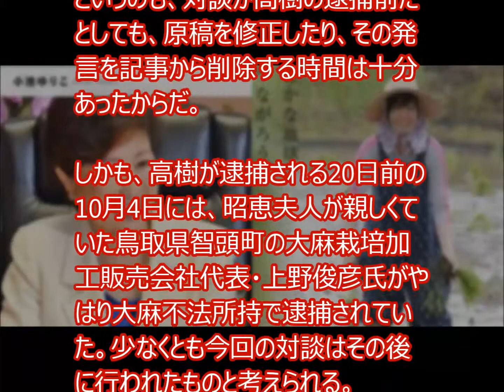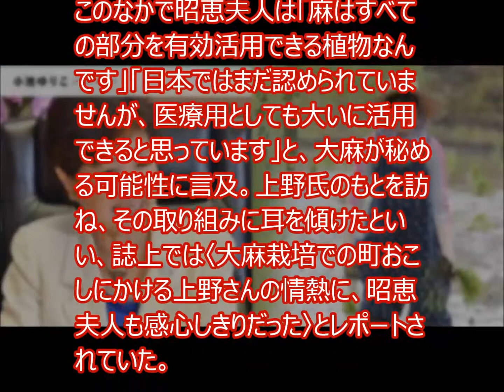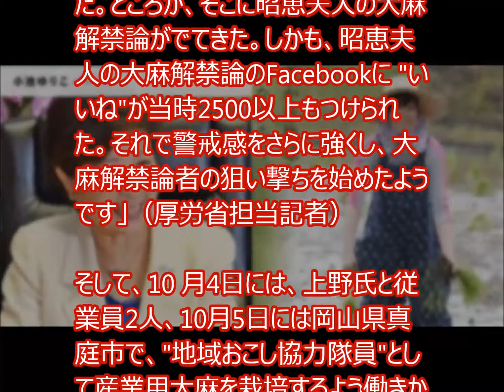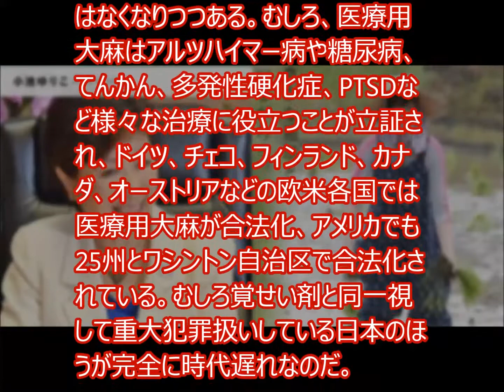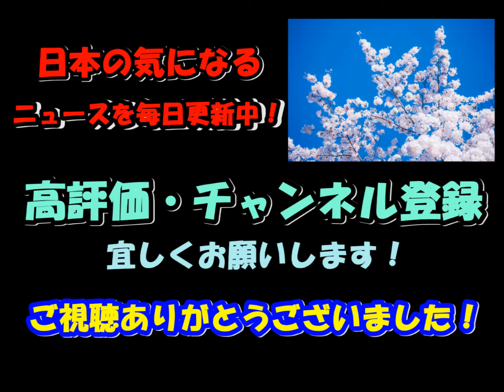安倍昭恵夫人 高樹沙耶容疑者逮捕前に小池百合子都知事と対談「日本を取り戻すことは大麻を取り戻すこと」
昨日発売の「週刊現代」（講談社）11月12日号のトップ特集に小池百合子氏と安倍昭恵氏の対談記事が掲載されていた。

いま、一番注目を集めている政治家である小池都知事と、その小池氏とは関係が微妙ともいわれる安倍首相の夫人で、何かとお騒がせのアッキーの対談。いったいどんな展開になるのか、と興味津々で読んでみたら、アッキーがなんとこんな衝撃発言をしていたのだ。

「いまは大麻に興味があるんです」

これは小池都知事の「立場に縛られない、のびのびした雰囲気は素敵ですね。次は何が飛び出すのか楽しみです」というヨイショを受けての発言だったが、
小池都知事もさすがに「大麻!?」と驚いた様子。しかしアッキーはそのまま大麻に関する持論をこう展開したのだ。

「もちろん吸うわけではありません。ひとつは医療用。もうひとつは「祈祷用」。現在神道の祈祷で使われる麻は、ほとんどが中国製ですが、日本古来の神とつながる精神性を得るためには、日本製の麻を使う必要があると思うんです。「日本を取り戻す」ことは「大麻を取り戻す」ことだと思っています」

たしかに、本サイトでも報じたように、昭恵夫人は最近、医療用大麻の解禁をしきりに主張し、その運動を支援していた。しかし、この10月25日には同じく医療大麻の解禁を訴えていた元女優の高樹沙耶容疑者と同居人らが、大麻所持の疑いで逮捕されたばかり。ワイドショーは連日、医療大麻を含む大麻のいかがわしさをセンセーショナルに報じている。そんな中で首相夫人が高樹と同じ大麻解禁論を堂々とぶつとは. 。しかも、安倍首相のスローガンである「日本を取り戻す」にひっかけて「大麻を取り戻す」宣言である。これには小池都知事も「ユニークな発想ですね」と返すのが精一杯だった。

調べてみると、この対談は、高樹の逮捕前に収録されており、たまたま事件があった直後に出てしまったということらしい。しかし、だからといって、これはたんにタイミングが悪かったということでもない。

というのも、対談が高樹の逮捕前だとしても、原稿を修正したり、その発言を記事から削除する時間は十分あったからだ。

しかも、高樹が逮捕される20日前の10月4日には、昭恵夫人が親しくていた鳥取県智頭町の大麻栽培加工販売会社代表・上野俊彦氏がやはり大麻不法所持で逮捕されていた。少なくとも今回の対談はその後に行われたものと考えられる。

つまり、昭恵夫人は大麻解禁を主張している関係者が当局に狙い撃ちされている状況をわかっていて、大麻問題を口にしたのだ。逆に言うと、それくらい昭恵夫人が大麻解禁に本気、ということだろう。

昭恵夫人が大麻解禁に興味を持ったとされるのは昨年夏のこと。鳥取県智頭町の自然環境を利用した幼児教育や子育て支援を描いた『森のようちえん　自然のなかで子育てを』（今村光章／解放出版社）で町の取り組みに興味を持った昭恵夫人が、そこで行われていた町おこしの「伝統的大麻栽培の復活」を知って共鳴、以降、強力な支援者となっていく。

昭恵夫人はその活動のため智頭町を訪れ、同年7月3日の自身のFacebookに大麻畑の中で満面の笑みを浮かべた写真を投稿している。このFacebookは大きな反響を呼んだ。

また「SPA！」（扶桑社）15年12月15日号では、前述の大麻栽培加工販売会社経営の上野氏との対談企画も掲載された。

このなかで昭恵夫人は「麻はすべての部分を有効活用できる植物なんです」「日本ではまだ認められていませんが、医療用としても大いに活用できると思っています」と、大麻が秘める可能性に言及。上野氏のもとを訪ね、その取り組みに耳を傾けたといい、誌上では〈大麻栽培での町おこしにかける上野さんの情熱に、昭恵夫人も感心しきりだった〉とレポートされていた。

かなりの本気ぶりが伝わってくるが、厚生局麻薬取締部が医療用大麻の解禁を主張する人たちをターゲットに内偵を始めたのはこの少し後のことだった。

「厚労省の麻取は大麻に関して解禁の動きが世界的に活発となっていることについて、神経を尖らせていました。もし医療用といえども解禁になれば、組織の混乱や長期的には麻取の縮小、弱体化も懸念されます。また法整備、改正も必要ですが、厚労省はそうした動きを嫌っていました。ところが、そこに昭恵夫人の大麻解禁論がでてきた。しかも、昭恵夫人の大麻解禁論のFacebookに "いいね"が当時2500以上もつけられた。それで警戒感をさらに強くし、大麻解禁論者の狙い撃ちを始めたようです」（厚労省担当記者）

そして、10 月4日には、上野氏と従業員2人、10月5日には岡山県真庭市で、"地域おこし協力隊員"として産業用大麻を栽培するよう働きかけていた同市の非常勤職員、さらに、10月25日に今回の高樹沙耶容疑者と同居人の男性2人と立て続けに逮捕が起きた。

つまり、こうした逮捕劇は、昭恵夫人の医療大麻解禁運動への傾倒がきっかけになった可能性が高いのだ。しかも、そのことは官邸も承諾済み、むしろ後押ししていた可能性がある。

「日本の官僚の体質からいって、首相夫人が支援している知り合いを逮捕するのに、官邸に事前許可をとらないわけがない。おそらく、安倍首相も昭恵夫人の大麻人脈との付き合いには手を焼いていて、お灸をすえようと許可を出したんじゃないでしょうか」（官邸担当記者）

もしそうなら、逮捕された大麻解禁論者たちはとんだとばっちりという感じだが、しかし、当の昭恵夫人の主張は、「日本を取り戻すことは大麻を取り戻すこと」というのはともかく、うなずける部分も多い。

本サイトでも何度も取り上げているように、大麻は欧州などでは既に90年代から産業、医療用の研究が進み、もはや危険な麻薬という認識ではなくなりつつある。むしろ、医療用大麻はアルツハイマー病や糖尿病、てんかん、多発性硬化症、PTSDなど様々な治療に役立つことが立証され、ドイツ、チェコ、フィンランド、カナダ、オーストリアなどの欧米各国では医療用大麻が合法化、アメリカでも25州とワシントン自治区で合法化されている。むしろ覚せい剤と同一視して重大犯罪扱いしている日本のほうが完全に時代遅れなのだ。

そういう意味では、逮捕劇にもかかわらず、昭恵夫人が今回、小池百合子との対談で、医療用大麻解禁を主張し続けたことは支持すべきだろう。少なくとも、夫が取り戻そうとしているものより昭恵夫人が取り戻そうとしているもののほうがずっと、害がないのは確実なのだから。

オススメ
【韓国サムスン社長団が謝罪】 重点投資案件の放棄を決定！金が無いニダー！
【すごいぞ自衛隊】自衛隊に海外が感動！とある町で行われたある大会に自衛隊員が参加…その結果に世界が震える…
【KSM】「石垣かと思った」自衛隊の土のうの積み方が芸術的だと台湾メディアで話題に
【韓国アンケート】 2人に1人「日本は敵」、安倍「最悪」、習近平「好感」　韓国は経済的に日本と同等、中国より上
中国でガラス張りのトイレ完成！！さすがの中国人もドン引きww｜竹田恒泰チャンネル